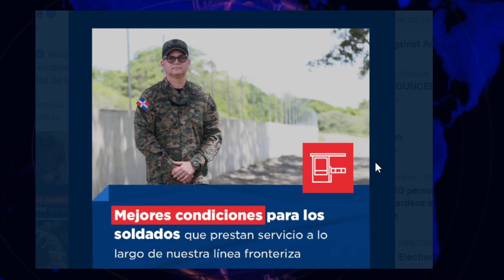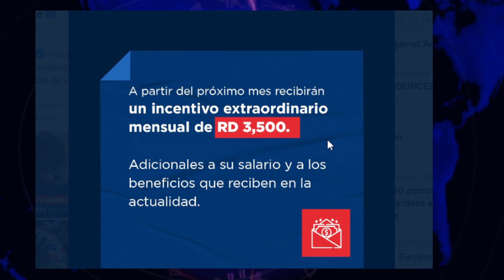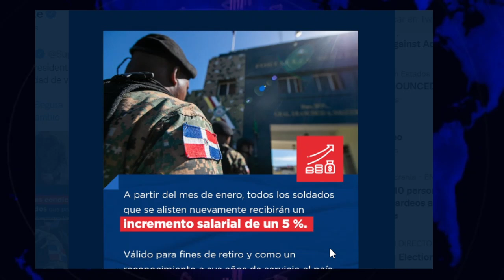INCENTIVO EXTRAORDINARIOS DE 3,500 PESOS MENSUALES PARA SOLDADOS FRONTERIZOS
El presidente de la República, Luis Abinader, anunció el aumento de RD$3,500 adicionales a los miembros del Ejército Nacional que prestan servicios en la zona fronteriza del país.

El mandatario, del mismo modo, anunció que a partir de enero del 2023 todos los soldados que se realisten recibirán un incremento salarial de un 5 por ciento y el aumento esta estará incluido en sus haberes para retiro.